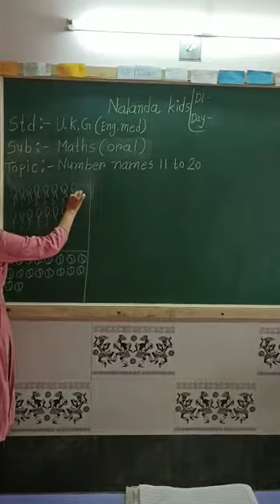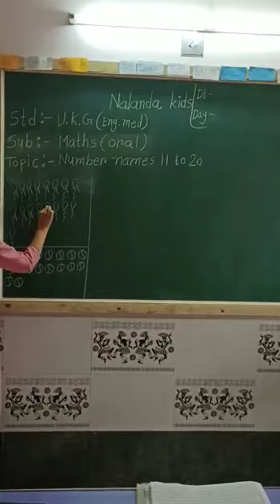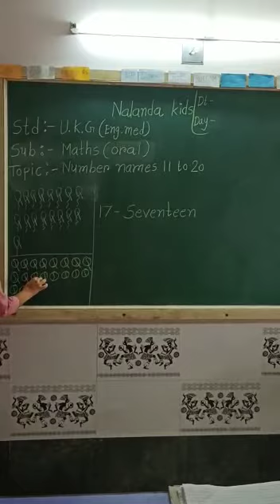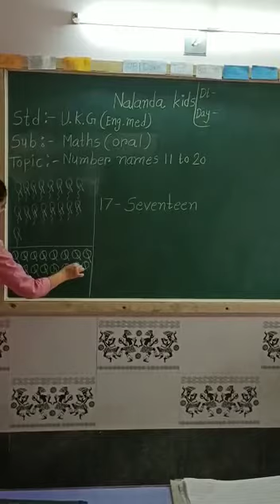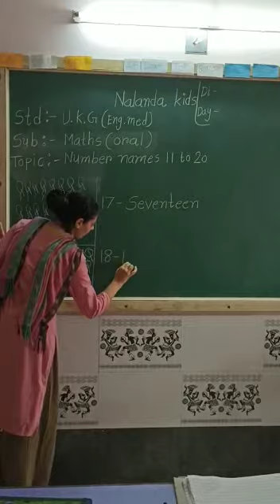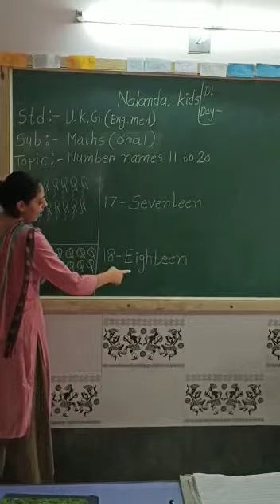Nalanda Kids || UKG ENG MED || Maths || Oral 17,18